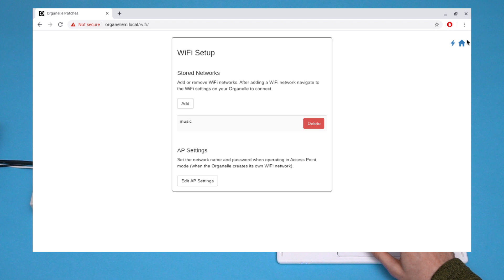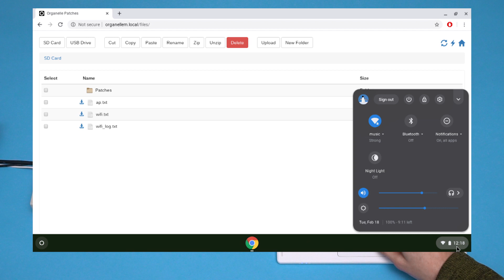Critter & Guitari - Customize Access Point for Organelle - OS 4.0